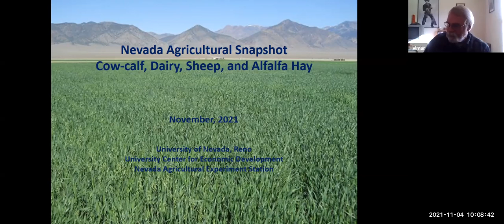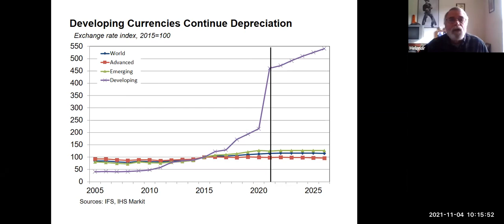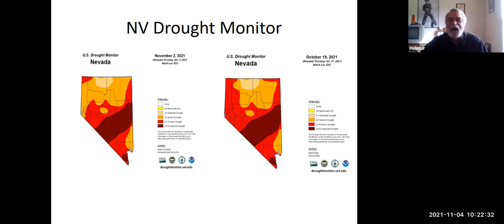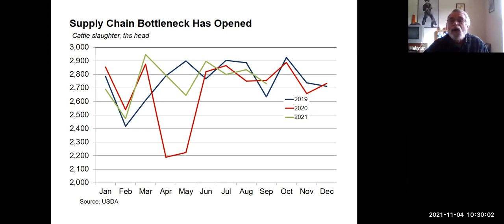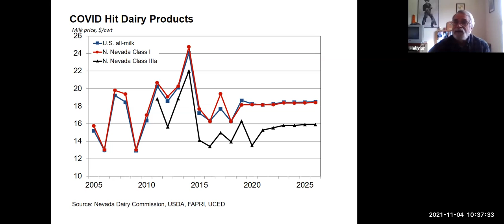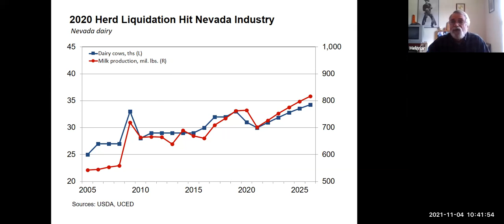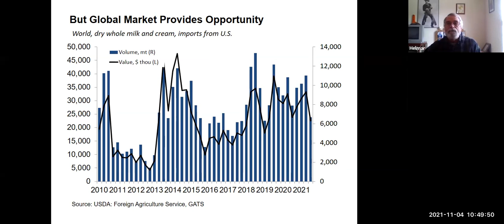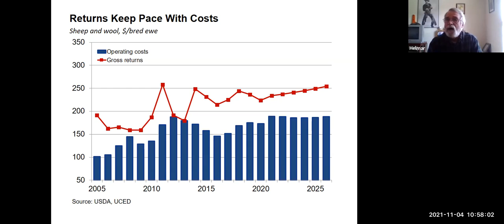Nevada Agriculture Outlook: Fall 2021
Malieka Bordigioni, Research Manager for the Food and Agricultural Policy Research Institute, Reno Campus, and Mike Helmar from the University Center of Economic Development (UCED),  discuss Nevada agricultural production and prices. Helmar discusses Nevada agricultural products as to their production and price trends and as well as forecast of Nevada agricultural commodities.